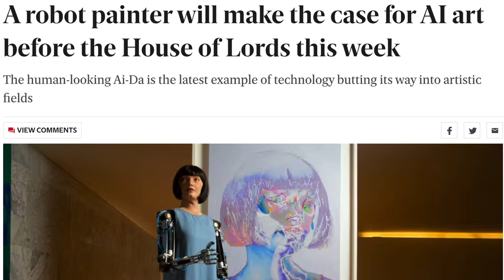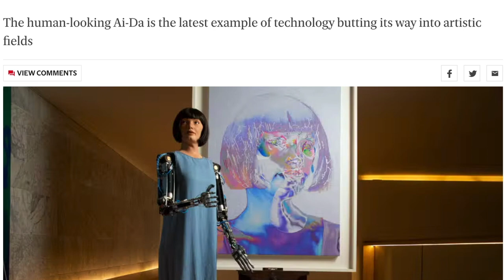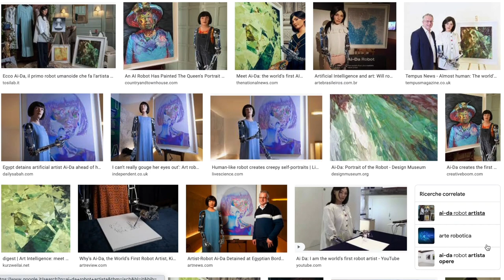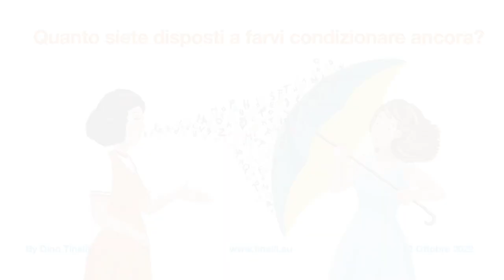Quanto siete disposti a farvi condizionare ancora?